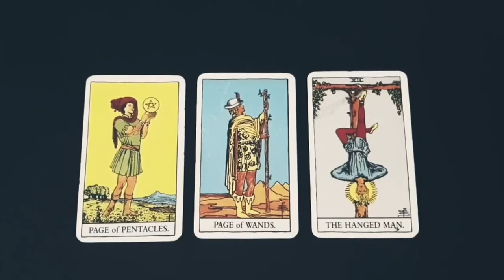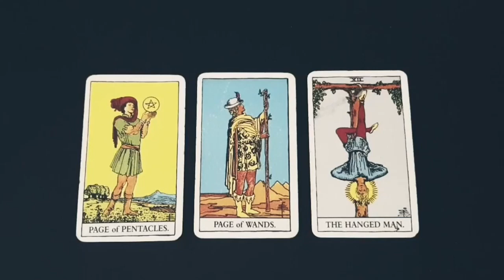LIBRA 🖤THEY HAVE AN EMOTIONAL MESSAGE FOR YOU 🖤WEEKLY LOVE TAROT 26th APRIL - 2nd MAY 2021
FLASH SALE ⚡⚡⚡ ON ALL PERSONAL READINGS! ⚡⚡⚡